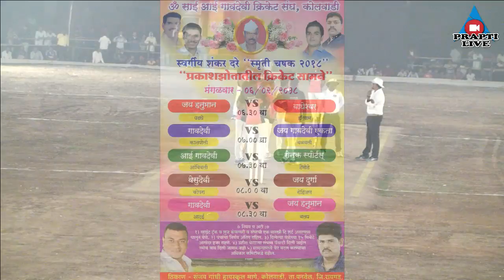AMBIVALI VS TEMBHODE FULL MATCH /OM SAI AAI GAVDEVI CRICKET CLUB KOLWADI 2018 /DAY 01